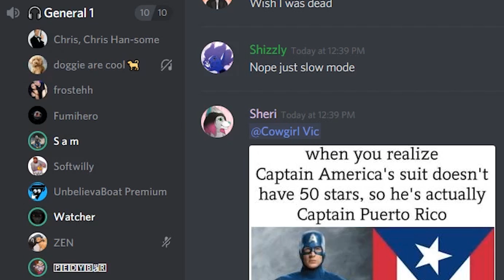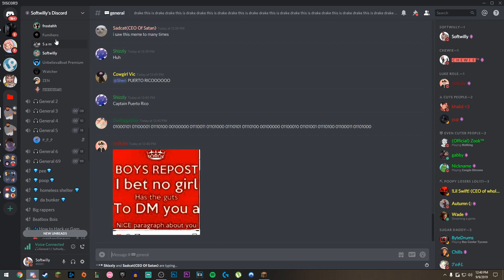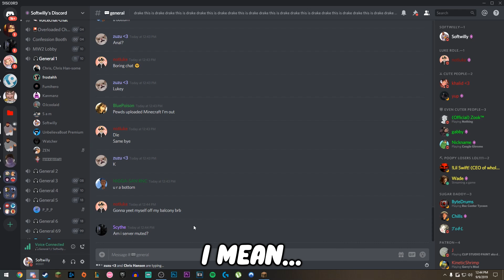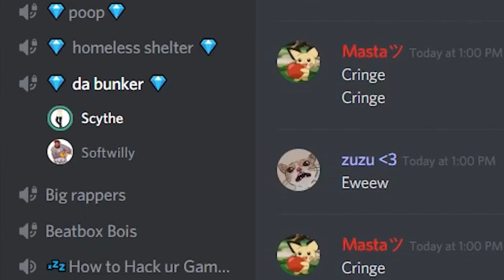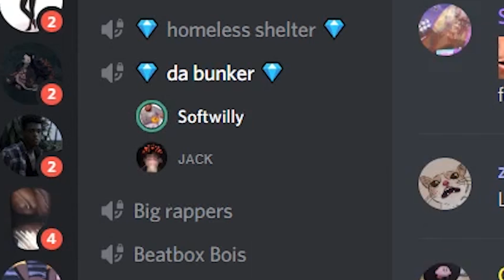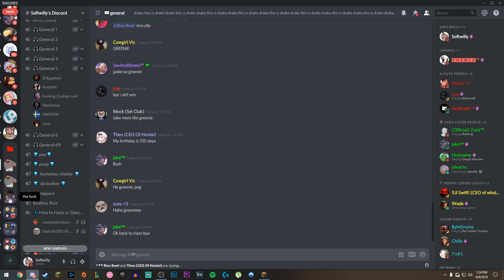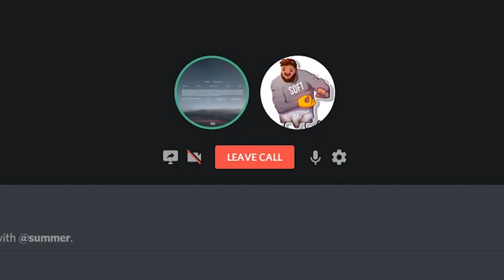Beat Me and Win Discord Nitro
i am best PvPer ever. Keemstar let me in minecraft monday you gnome.

PLEASE SUPPORT THE PEOPLE WHO HELPED!

SPECIAL THANKS TO THESE PEOPLE (Patrons):
Andrade
ATTR4CT
bambi
Benedikt  Neuhauser
BiggestChungle
Billabomb75
Bolbil Bigoi
ByteDrums
Eleonoora
Hei
ItsSkeleBro
Jhon
Jon Anthony
Joshua Morris
Kyle Walker
Lual
Miffedd
natsix
Nolan Wisneski
Omar James
Pulssifyy
Random Tandom
Ray
Richard Romero
Scott Crawford
Simon Delos Reyes
Sophia
taylor
Traci Nishiyama-Weber
Victory
Wade Smith
xylum
zoe